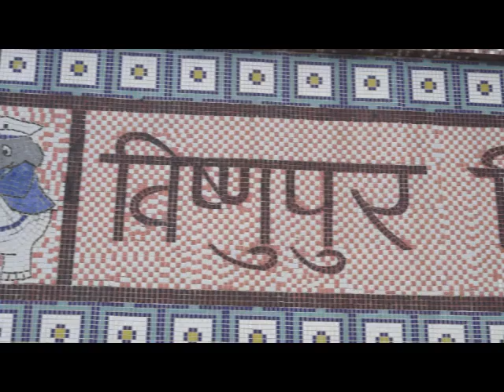Bishnupur Tourism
A short film on " Bishnupur- Tourists' Paradise through SER "